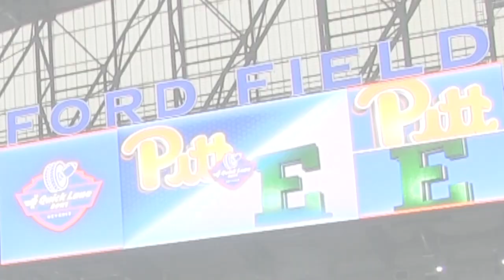Pitt Band 2019 Season Highlights